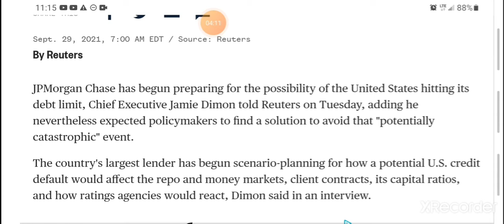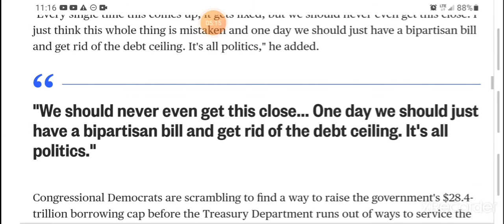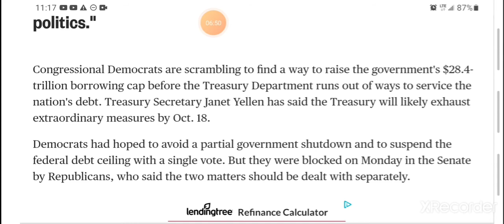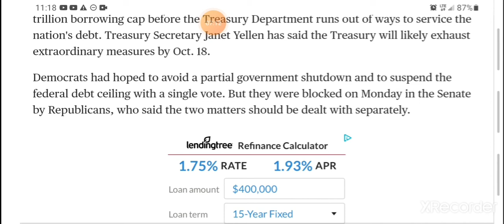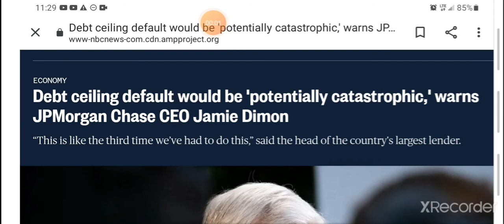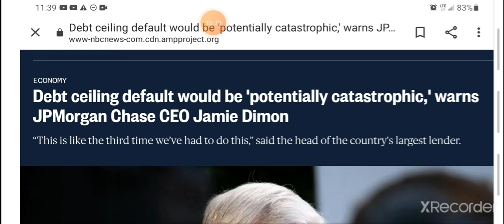DEBT CEILING DEFAULT WOULD BE CATASTROPHIC WARNS JPMORGAN CHASE CEO